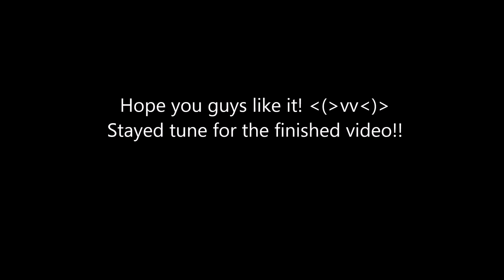[Lyrictale WIP] Chara & Asriel - Goner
Something i've been working on slowly for about a week
i update it frequently on my tumblr:

Hopefully i'll have it done this week :3c
Goner by twenty one pilots
Chara and Asriel belong to Toby Fox